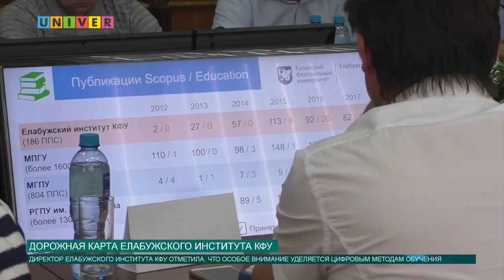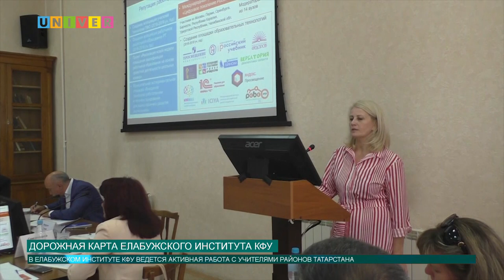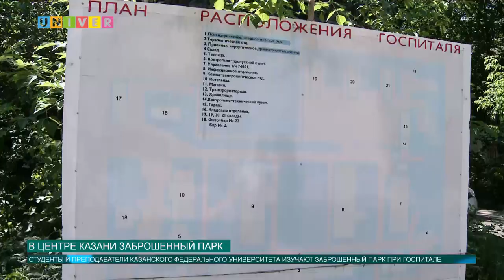Новости КФУ от 09.07.2018